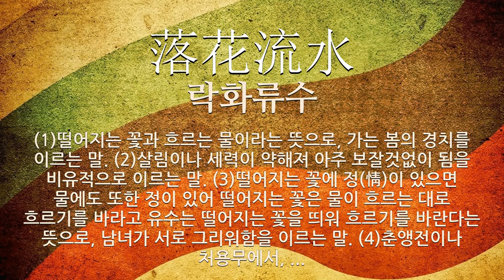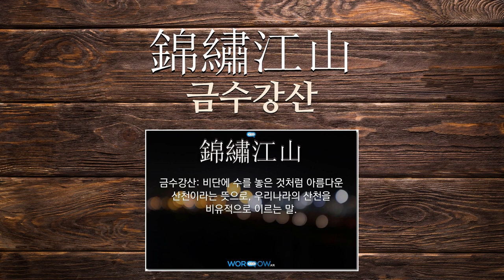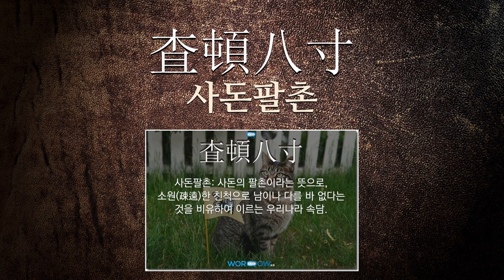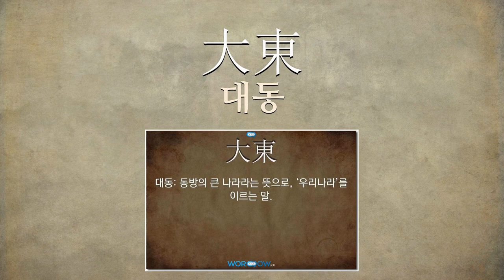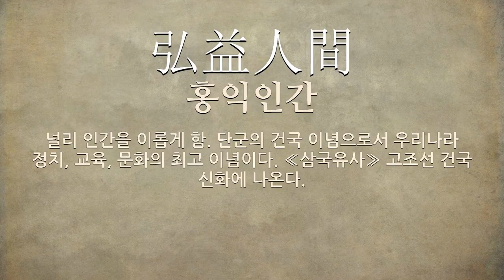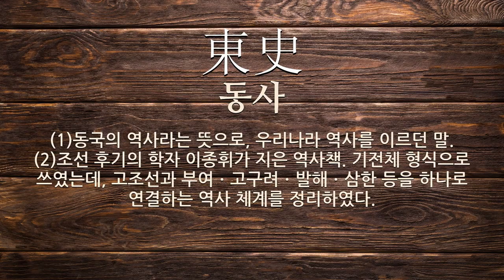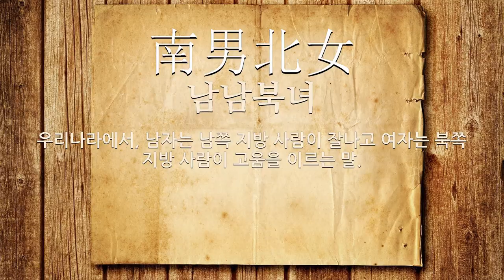우리나라에 관한 한자어/사자성어 33개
우리나라에 관한 한자어 및 사자성어를 자세하게 풀이해 드립니다.

[우리나라에 관한 한자/한자어/사자성어 목록: 33개]
1) 堂內至親(당내지친): 팔촌 안의 가까운 일가붙이.
2) 屠門大嚼(도문대작): 조선 시대에, 허균이 전국 팔도의 식품과 명산지에 관하여 적은 책. 우리나라에서 가장 오래된 식품 전문서이다. 1권.
3) 三水甲山(삼수갑산): 우리나라에서 가장 험한 산골이라 이르던 삼수와 갑산. 조선 시대에 귀양지의 하나였다.
4) 落花流水(락화류수): (1)떨어지는 꽃과 흐르는 물이라는 뜻으로, 가는 봄의 경치를 이르는 말. (2)살림이나 세력이 약해져 아주 보잘것없이 됨을 비유적으로 이르는 말. (3)떨어지는 꽃에 정(情)이 있으면 물에도 또한 정이 있어 떨어지는 꽃은 물이 흐르는 대로 흐르기를 바라고 유수는 떨어지는 꽃을 띄워 흐르기를 바란다는 뜻으로, 남녀가 서로 그리워함을 이르는 말. (4)춘앵전이나 처용무에서, 두 팔을 좌우로 한 번씩 뿌리는 춤사위. (5)1929년에 발매한 우리나라 최초의 창작 가요. 김서정(金曙汀)이 작사ㆍ작곡하고, 이정숙(李貞淑)이 노래하였다. 1927년에 만들어진 동명의 무성 영화의 주제가이다. (6)‘낙화유수’의 북한어.
5) 葉錢(엽전): (1)예전에 사용하던, 놋쇠로 만든 돈. 둥글고 납작하며 가운데에 네모진 구멍이 있다. 고려 시대의 삼한중보ㆍ삼한통보ㆍ동국중보ㆍ해동중보 따위와, 조선 시대의 조선통보ㆍ상평통보ㆍ당백전ㆍ당오전 따위를 들 수 있다. (2)우리나라 사람이 스스로를 낮잡아 이르는 말. (3)소나 말 같은 길짐승의 머리 앞부분에 장식으로 다는 둥글넓적한 금속.
6) 錦繡江山(금수강산): 비단에 수를 놓은 것처럼 아름다운 산천이라는 뜻으로, 우리나라의 산천을 비유적으로 이르는 말.
7) 四十初襪(사십초말): 사십에 첫 버선이라는 뜻으로, 나이 들어 처음으로 해 보는 일을 이르는 말.
8) 沙鉢農事(사발농사): 사발로 짓는 농사라는 뜻으로, 일을 하지 아니하고 밥을 빌어먹는 일을 비유적으로 이르는 말.
9) 弄假成眞(롱가성진): (1)장난삼아 한 것이 진심으로 한 것같이 됨. (2)‘농가성진’의 북한어.
10) 百八煩惱(백팔번뇌): (1)최남선이 지은 시조집. 우리나라 최초의 개인 시조집으로, 1926년에 간행하였다. (2)사람이 지닌 108가지의 번뇌. 6근(根)에 각기 고(苦), 낙(樂), 불고불락(不苦不樂)이 있어 18가지가 되고, 이에 탐(貪)과 무탐(無貪)이 있어 36가지가 되며, 이것을 다시 과거, 현재, 미래로 각각 풀면 108가지가 된다. 일반적으로 사람의 마음속에 있는 엄청난 번뇌를 이른다.
11) 虎前乞肉(호전걸육): 호랑이 앞에서 고기를 구걸한다는 뜻으로, ‘범에게 고기 달래기’로 표현하는 어림도 없는 일을 계획함을 비유하여 이르는 우리나라 속담.
12) 査頓八寸(사돈팔촌): 사돈의 팔촌이라는 뜻으로, 소원(疎遠)한 친척으로 남이나 다를 바 없다는 것을 비유하여 이르는 우리나라 속담.
13) 士大夫(사대부): (1)사(士)와 대부(大夫)를 아울러 이르는 말. 문무 양반(文武兩班)을 일반 평민층에 상대하여 이르는 말이다. (2)벼슬이나 문벌이 높은 집안의 사람.
14) 臂不外曲(비불외곡): 팔은 안으로 굽지 밖으로 굽지 않음을 이르는 말.
15) 婦老爲姑(부로위고): 며느리가 늙으면 시어머니가 된다는 뜻으로, 나이가 어리다고 업신여기지 말라는 말.
16) 射空中鵠(사공중곡): 무턱대고 쏜 화살이 과녁에 맞았다는 뜻으로, 멋모르고 한 일이 우연히 들어맞아 성공하였음을 비유적으로 이르는 말.
17) 大東(대동): 동방의 큰 나라라는 뜻으로, ‘우리나라’를 이르는 말.
18) 落張不入(낙장불입): (1)‘낙장불입’의 북한어. (2)화투ㆍ투전ㆍ트럼프 따위를 할 때에, 판에 한번 내어놓은 패는 물리기 위하여 다시 집어 들이지 못함.
19) 豐年化子(풍년화자): 풍년거지라는 뜻으로, ‘化子’는 중국 백화로 ‘거지’의 뜻이기 때문에. 여러 사람이 모두 이익을 볼 때 혼자 빠져 이익을 못 봄을 이르는 우리나라 속담.
20) 八道江山(팔도강산): 팔도의 강산이라는 뜻으로, 우리나라 전체의 강산을 이르는 말.
21) 鄕藥本草(향약본초): 우리나라에서 나는 약용의 식물, 동물, 광물을 통틀어 이르는 말.
22) 四都八道(사도팔도)
23) 白頭(백두)
24) 見蚊拔劍(견문발검)
25) 四面春風(사면춘풍)
26) 南田北畓(남전북답)
27) 弘益人間(홍익인간)
28) 東史(동사)
29) 倍達民族(배달민족)
30) 靑春(청춘)
31) 南大門入納(남대문입납)
32) 三韓甲族(삼한갑족): 예로부터 대대로 문벌이 높은 집안.
33) 南男北女(남남북녀): 우리나라에서, 남자는 남쪽 지방 사람이 잘나고 여자는 북쪽 지방 사람이 고움을 이르는 말.